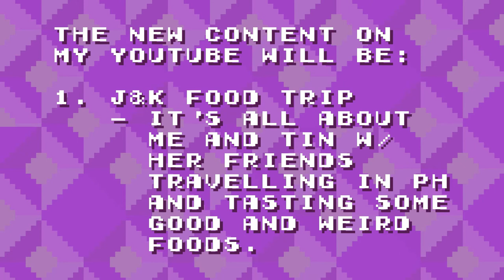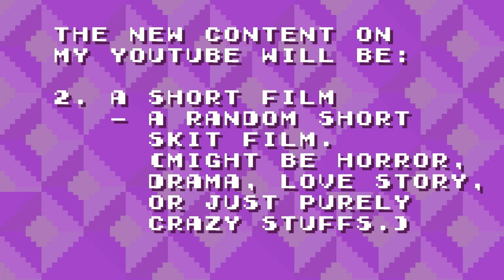I'm attending K-Con 9!!! | K-Con 9 and YouTube Updates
I'm atttending K-Con 9 here in the Philippines, on December 17, 2017 at Pasay Trade Training Center. Visit me on Cosmic Girls Philippines Booth and I'll be doing a LIVE Pixel Art on that booth~! So see you there! And there will be a new content on this channel. The 'J&K Food Trip' and a Short Film. So stay tune for that too ~!